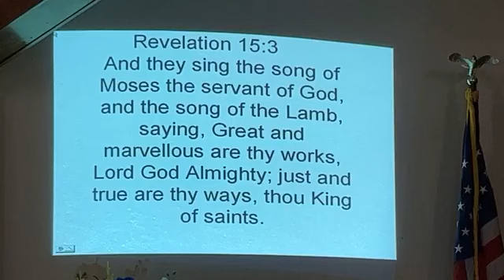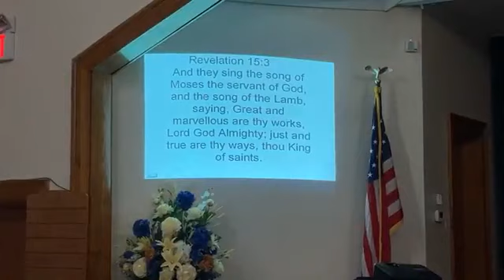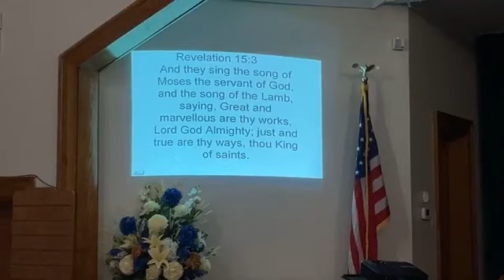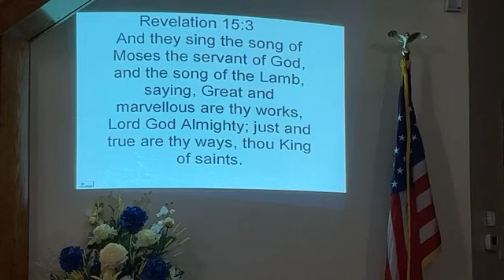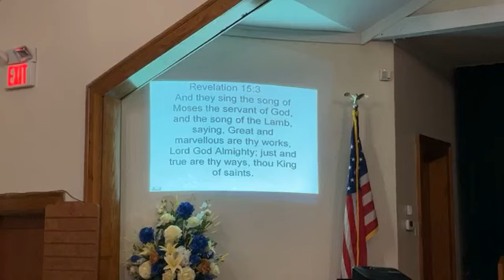Bible Study (October 11th, 2023)